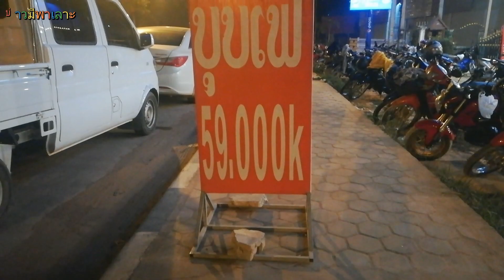Bm.32 พาพ่อแม่มากินบุฟเฟ่🐷ย้อนหลังปีใหม่